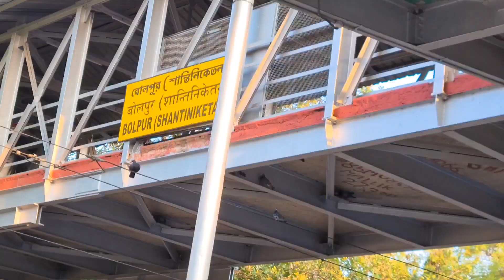Finally bari fera ki holo?|| অবশেষে কি হলো?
Hello everyone 👋 today I'm going to share with you my returning home experience. so friends if you like this video please subscribe my channel and press the bell icon for recent notification 👍

@ vlog  with Sharmistha